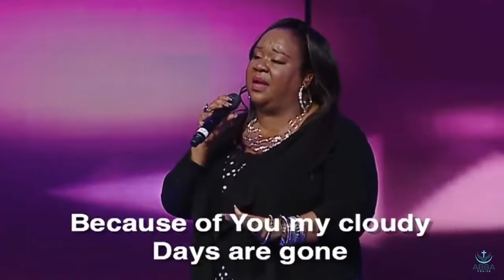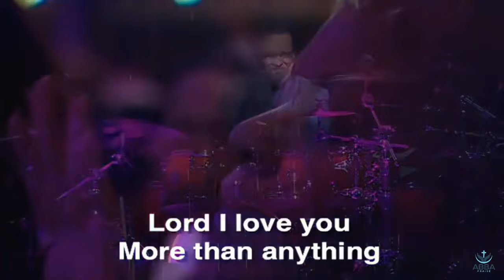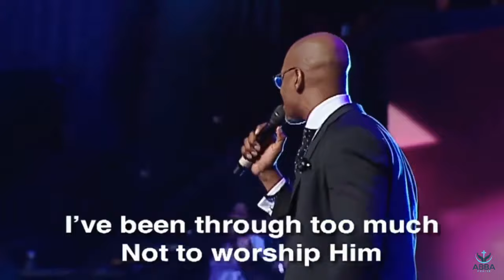Miranda Curtis- Jesus I love you more than anything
Worship Leader Miranda Curtis singing More Than Anything

Thanks For Watching Watch More Abba Praise Videos Be Blessed Follow Abba Praise and turn on notifications by clicking the bell in the top right corner to be up to date with the newest content! About AbbaPraise Abba Praise Youtube Channel features positive uplifting praise and worship content, and sermons from ministering artist all around the world. No matter who we are or how we sing we must praise abba our Father in heaven. My prayer is that these channel ushers you in the presence of God and bring you closer to HIm.